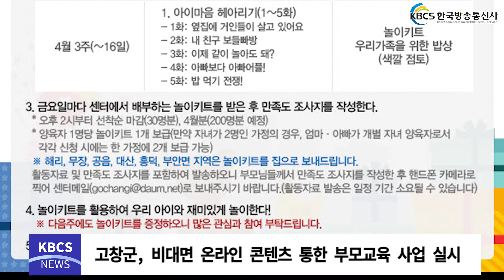고창군, 비대면 온라인 콘텐츠 통한 부모교육 사업 실시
최근 코로나19로 인해 가정 내 보육을 실시하고 있는 가구가 증가하고 있는 가운데, 고창군육아종합지원센터가 공통 부모교육 대체사업을 펼쳐 눈길을 끌고 있다.

공통 부모교육 대체사업은 보건복지부와 중앙육아종합지원센터의 협의를 통해 4월 한 달 동안 비대면 온라인 콘텐츠를 통한 대체사업을 추진하는 것이다.

고창군육아종합지원센터 홈페이지를 통해 참여 가능하며, 시청이 끝나면 가정에서 사용할 수 있는 놀이 키트도 제공된다.

또한, 고창군육아종합지원센터는 가정에서 직접 보육을 담당하고 있는 영유아 가정을 대상으로 재미재미 꾸러미를 무료로 배부하고, 장난감도서관 예약 서비스도 실시한다.

고창군육아종합지원센터 관계자는 “코로나 19로 인해 대면 부모교육이 어려운 상황에서 부모역할을 지속적으로 지원하기 위해선 대체사업이 필요하다고 생각했다”라며 “앞으로 센터는 아이 키우기 좋은 환경을 조성하기 위해 최선을 다하겠다”라고 전했다.